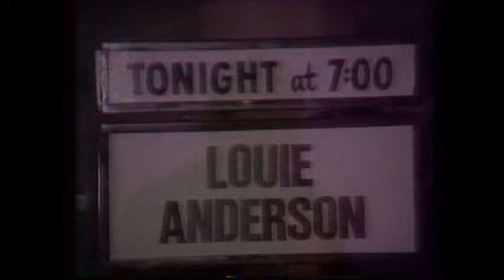Louie Anderson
From the 1984 Rodney Dangerfield's 9th Annual Young Comedians Special